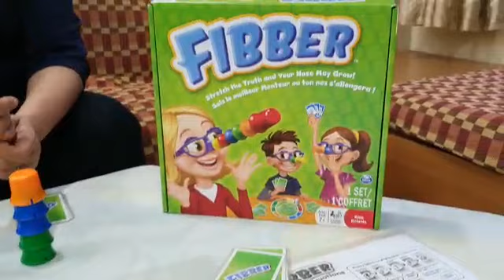Fibber game from Unnati Library at Matunga , Mumbai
It's a fun, family games